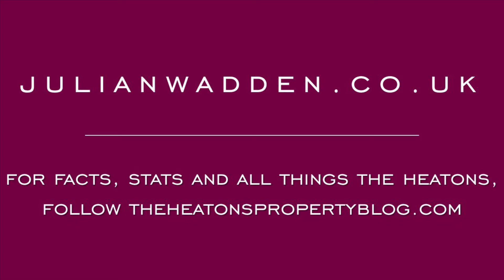Dunblane Avenue - Video Tour